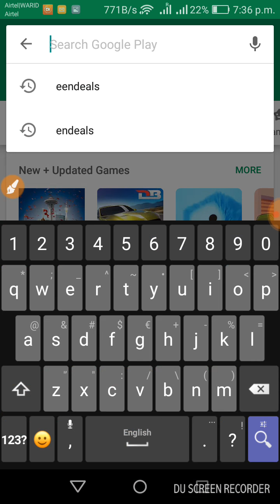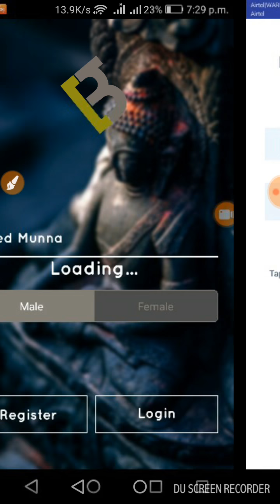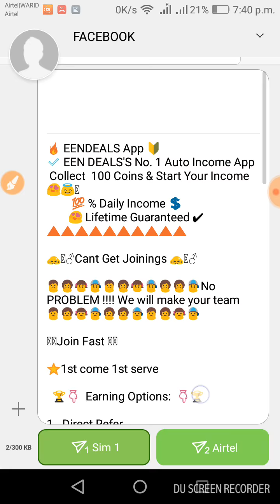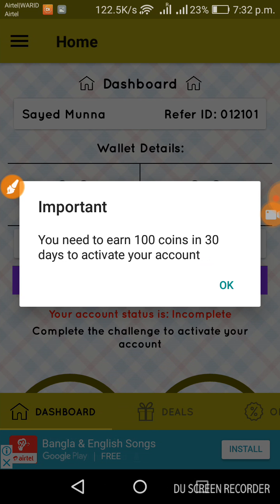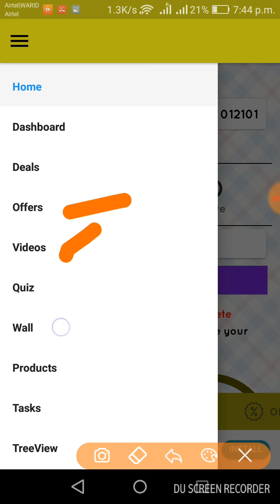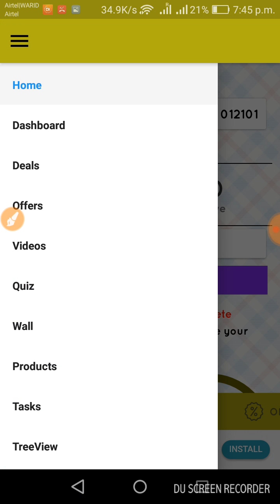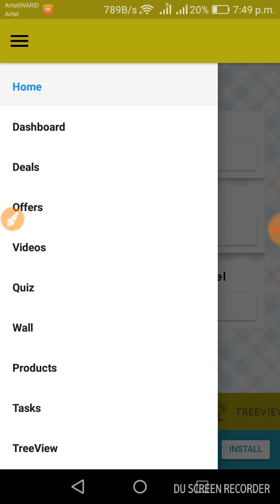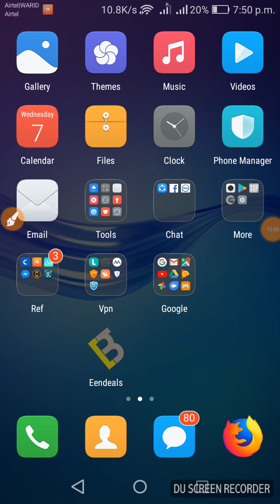Eendeals নতুন অ্যাপ প্রতিদিন ২০০ থেকে ৩০০ টাকা ইনকাম করুন আর পেমেন্ট নিন বিকাশ রকেট ব্যাংক 012101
রেফার আইডি : 012101

Apps Name: Eendeals

🔥 EENDEALS App 🔰
✅ EEN DEALS'S No. 1 Auto Income App
 Collect  100 Coins & Start Your Income 😍😇🤑
         💯 % Daily Income 💲
        😍 Lifetime Guaranteed ✔

🙇🏻‍♂Cant Get Joinings 🙇🏻‍♂

👨‍👩‍👧‍👦👨‍👩‍👧‍👦👩‍👩‍👦No PROBLEM ! We will make your team👨‍👩‍👧‍👦👩‍👩‍👦👨‍👩‍👧‍👦

🕺🏻Join Fast 🕺🏻

⭐1st come 1st serve

  🏆👇  Earning Options:  👇🏆

1. Direct Refer

2. App Install

3. Video Watching

4. Magic Box

5. Playing Quiz ( Direct Paytm Cash)

6. Complete Tasks
          a. FB Like

          c. Upload Bills

          d. Instagram Follow

7. Purchase from Amazone/Flipkart etc

…       …… ETC

🔹 Auto income से कमाओ 😍👇
🔹 Refer Your Friends & Earn Income Up To 10 Levels 😍

🌎 Lifetime 10 Level Income 🌎

🔥 Level  🔟 ➖ 3,90,62,500

   ✅ EENDEALS Income Plan ✅

🛑 Auto joining Se Apki Team AUTOMATICALLY ban jayegi.😍
Apki upline ka koi bhi refer apke hi under automatic ayega
Join Fast
My refer ID is 012101